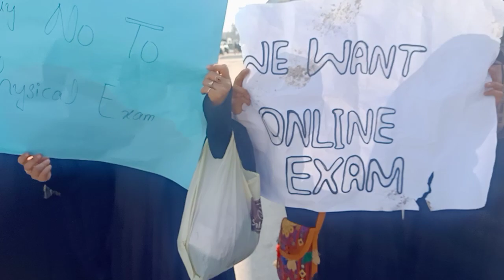Shaheed Benazir Bhutto Women University | Students Strikes!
Shaheed Benazir Bhutto Women University | Students Strikes & Appealed For Online Examination To Teachers, But They Are Threatened & Beaten By Teachers & Police.
Thanks!